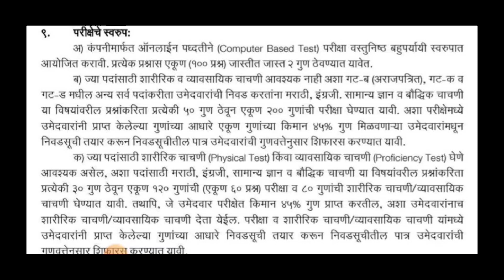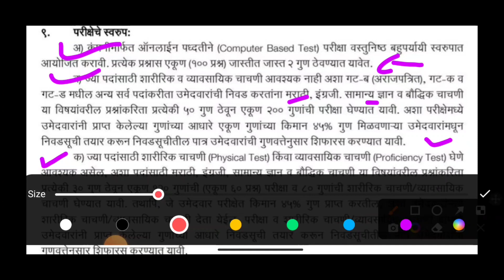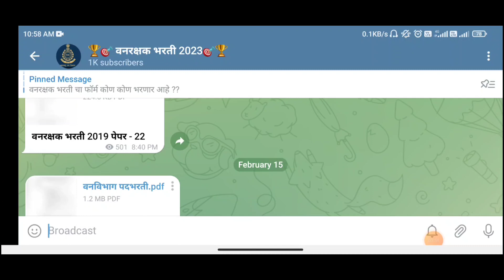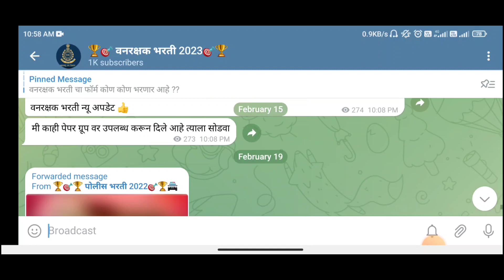वनरक्षक भरती 2023 | परीक्षेचे स्वरूप | काय असणारं अभ्यासक्रम | Forest Bharti 2023 Exam pattern